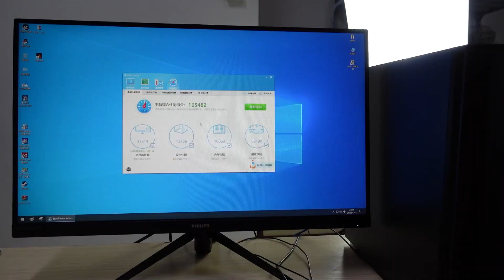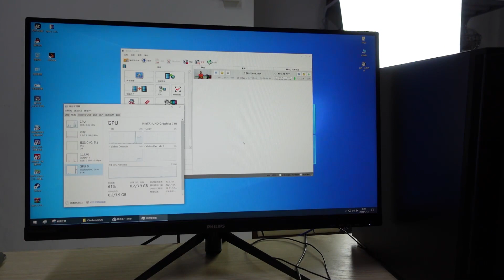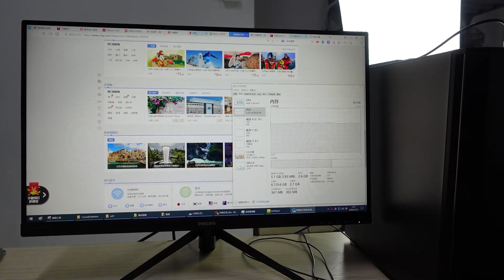12代最入门主机，网课、办公、网店客服？G6900双核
12代最入门主机，网课、办公、网店客服？G6900双核

这机器，更多，是为了新品，可以覆盖未来相当长一段时间，其实并非最有性价比的选择。 之前有同价位段的AMD速龙200GE、3000G的主机。 主要用户是年长者、学生网课，结果实际占比更高的是小企业。 我们经常会碰到买一台回去用用看，结果几天后又来买十几二十台的情况。 实测，最新的12代双核G6900，双核基本上打平AMD的速龙双核4线程。 那么，日常办公、文字处理、网课、上网、看视频、网店客服、棋牌类游戏，是没问题的。 LOL这类游戏，肯定不行。 核显16EU，也可以做视频编辑的加速。 CPU正经干活肯定不够，辅以核显加速，学习剪辑一些小视频，注意是小视频，也是ok的。 内存8G3200，以上用途都够，想再加大，那随意，找我们客服就行。 西数SN350/480G，NVME协议，入门级产品，但是必然正片。 200瓦长城电源，实测整机满载也就70多瓦，闲时40瓦左右，功耗真低。 主板H610，带VGA/DP/HDMI口，什么显示器都能照顾到了。 这部分用户，经常会用老显示器。